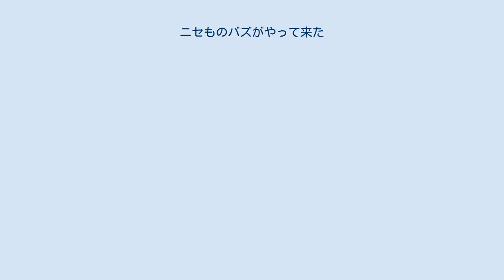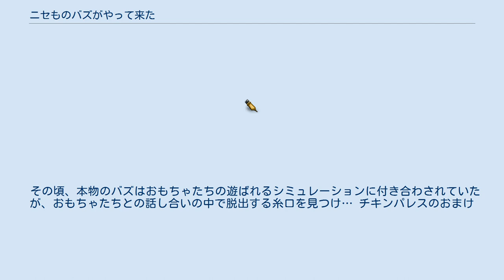ニセものバズがやって来た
トイ・ストーリーシリーズ
ヘンリー・ジャックマンの作曲映画
『ニセものバズがやって来た』（Toy Story Toons: Small Fry）は2011年にピクサーが制作したトイ・ストーリーシリーズの短編映画である。
 アメリカ合衆国では『ザ・マペッツ』と同時上映され、日本では2012年に『メリダとおそろしの森』と同時上映された。
 『トイ・ストーリー3』の全米公開から数週間後、本作の製作が決定した。
 また、DVDやブルーレイで販売されたり、日本のディズニー公式動画サイト、公式YouTubeチャンネルに日本語吹替え版がアップロードされている。
 「ファーストフードのおまけ」のおもちゃ達の悲喜こもごもにスポットライトを当てた短編である。
 バズ・ライトイヤー（以下「本物のバズ」と表記、ティム・アレン/所ジョージ）とレックス（ウォーレス・ショーン/三ツ矢雄二）はボニー（エミリー・ハーン/諸星すみれ）とファーストフード店に行ったが、ボールプールで遊んでいると、本物のバズが展示用のおまけのミニ・バズ・ライトイヤー（以下「ニセものバズ」と表記、テディ・ニュートン/小森創介）と入れ替わってしまい、ボニーのママ（ロリ・アラン/堀越真己）が本物のバズを置いていってしまう。
 一方、残された本物のバズは通気口から脱出を試みるが、捨てられたおもちゃたちの集会に巻き込まれてしまう。
 その頃、家に着いたニセものバズはボニーに遊ばれる時間を待ちわびていた。
すると、ウッディ（トム・ハンクス/唐沢寿明）やジェシー（ジョーン・キューザック/日下由美）らボニーのおもちゃ達にニセものだとバレてしまい、捕まってしまう。
 その頃、本物のバズはおもちゃたちの遊ばれるシミュレーションに付き合わされていたが、おもちゃたちとの話し合いの中で脱出する糸口を見つけ… チキンパレスのおまけ